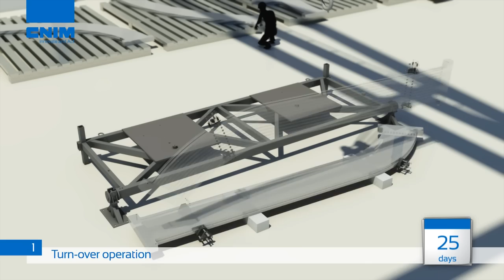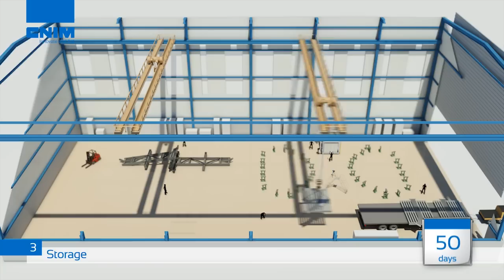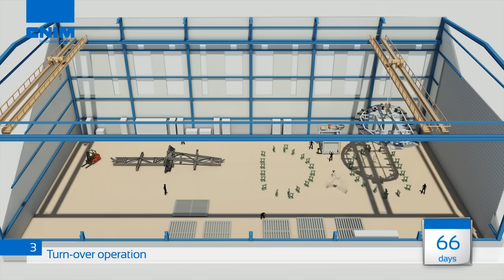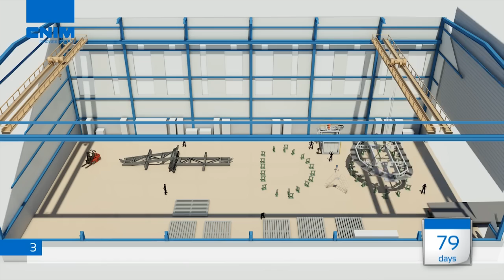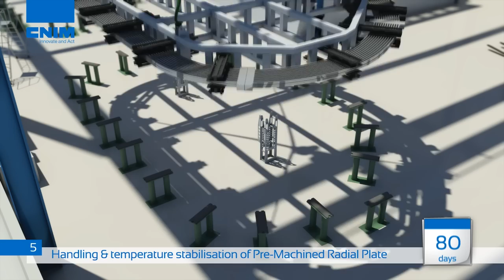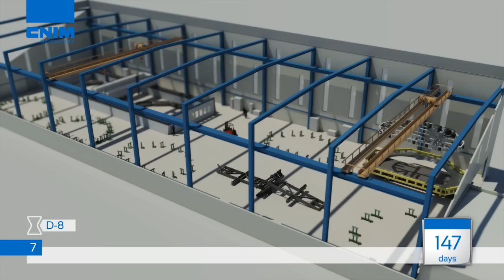Fabrication des Plaques Radiales des Bobines Toroidales d'ITER - CNIM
Overview of the manufacturing process of the Radial Plates of the ITER Toroidal Field Coils, on CNIM's site in La Seyne-sur-Mer.

The SIMIC-CNIM Consortium has been awarded a contract from Fusion for Energy (F4E), the European Domestic Agency of ITER, for the supply of 70 Radial Plates to be used in the Toroidal Field Coils of the ITER machine. A Radial Plate is a 14mx9mx110mm mechanical component made up with 316LN stainless steel material. Between 2013 and 2016, CNIM will fabricate 35 Radial Plates in its Brégaillon facility, located in La Seyne-sur-Mer, France. The manufacturing process described in the video relies on several key technologies, including Electron Beam welding under local vacuum and final machining using large portal machines.

Vue d'ensemble du procédé de fabrication des Plaques Radiales des Bobines Toroidales d'ITER, sur le site CNIM de La Seyne-sur-Mer.

The Consortium SIMIC-CNIM a reçu un contrat de Fusion for Energy (F4E), l'Agence Domestique Européenne d'ITER, pour la fourniture de 70 Plaques Radiales qui seront utilisées dans les Bobines de Champ Toroïdal de la machine ITER. Une Plaque Radiale est une pièce mécanique de 14m x 9m x 110 mm constituée en acier inox 316LN. Entre 2013 et 2016, CNIM fabriquera 35 Plaques Radiales dans son usine de Brégaillon, située à La Seyne-sur-Mer, France. Le procédé de fabrication décrit dans la vidéo s'appuie sur plusieurs technologies clé, y compris le soudage par Faisceau d'Electrons sous vide local et l'usinage final sur de grandes machines à portique.